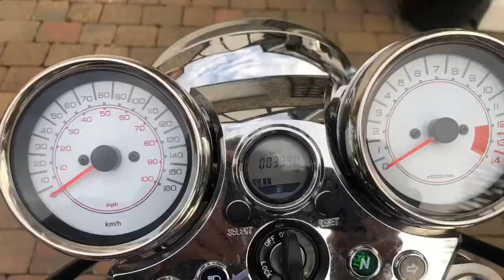29 January 2020